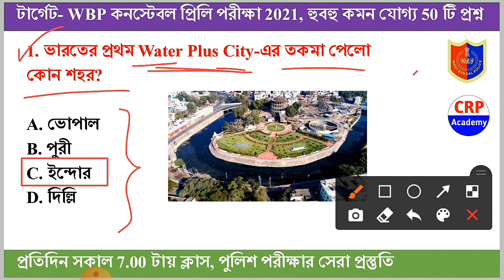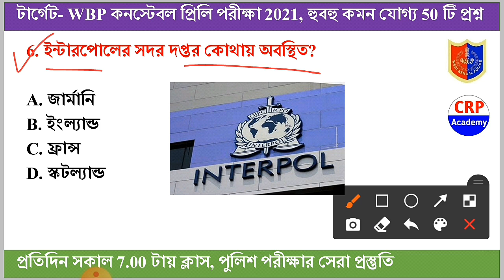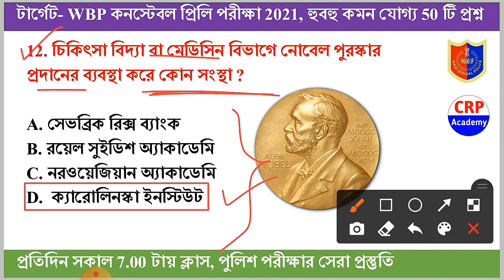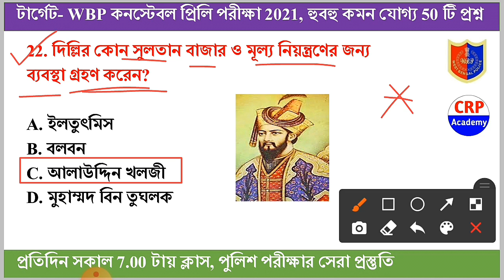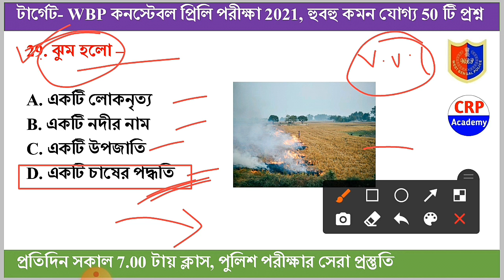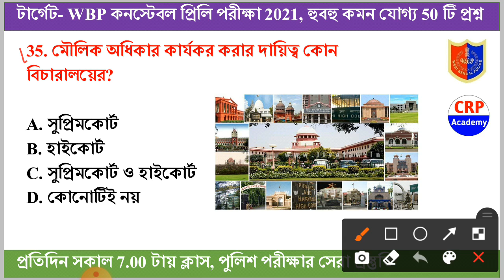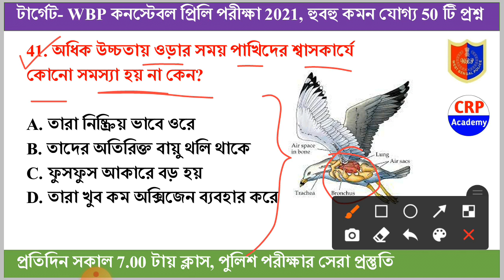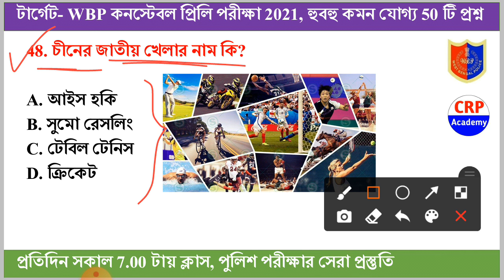WBP Preliminary Exam 2021 GK Mock Test 13 | WBP Constable & Lady Constable most expected Gk Question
বিগত 2 বছরে আমাদের প্রস্তুতি ক্লাস করে প্রায় 5 হাজার ছেলেমেয়ে পুলিশ পরীক্ষায় সফল হয়েছে। এছাড়া বিগত বছরের পরীক্ষাগুলোতে আমাদের প্রস্তুতি ক্লাস থেকে প্রায় 80-90% প্রশ্ন কমন এসেছে, প্রমাণ সহ বিস্তারিত ভিডিও Link-

🔴WBP 100% কমন প্যাক
🔴কোর্স ফি- 699/- টাকা

📌যোগাযোগ- 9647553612 (হোয়াটসঅ্যাপ এবং ফোন কল)

📌সমস্ত ভিডিও ক্লাস এবং Pdf পেমেন্ট করার সাথে সাথে পেয়ে যাবে

👉১.Gk, ইতিহাস, ভূগোল, সংবিধান, বিজ্ঞান, অর্থনৈতিক, খেলাধুলা, রাষ্ট্রসংঘ, কম্পিউটার অধ্যায়ভিত্তিক ভিডিও ক্লাস, Pdf এবং অধ্যায়ভিত্তিক মক টেস্ট
👉২.কারেন্ট অ্যাফেয়ার্স এর বিগত ২ বছরের Full Pdf
👉৩.গণিতের ২০ টি অধ্যায়ভিত্তিক ভিডিও ক্লাস এবং Pdf
👉৪.রিজনিং ১৮ টি অধ্যায়ভিত্তিক ভিডিও ক্লাস এবং Pdf